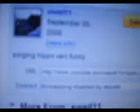hippo wimawet or what ever.girlgaloide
bball i jsut got back